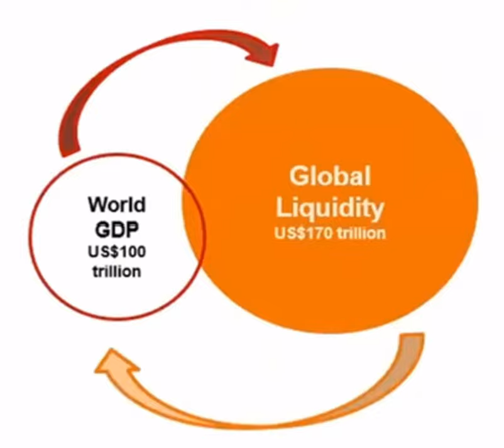The Rising Tide of Global Liquidity Lifting All Assets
This is a public episode. If you’d like to discuss this with other subscribers or get access to bonus episodes,